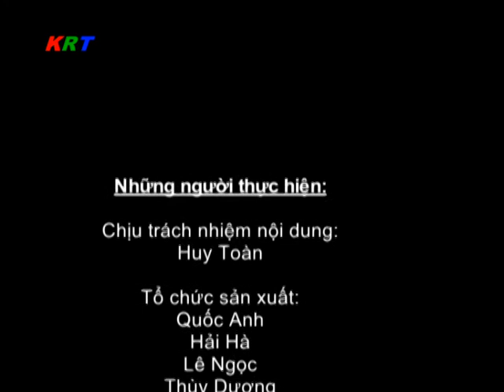CVI FBUK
Cập nhật tình hình dịch bệnh Covid-19 sáng ngày 2 tháng 6 năm 2021 trên địa bàn huyện Krông Búk.